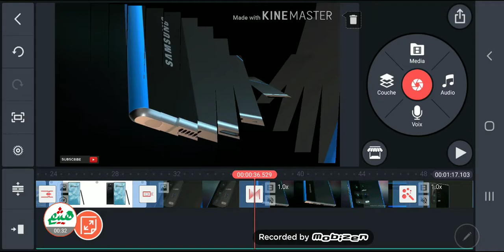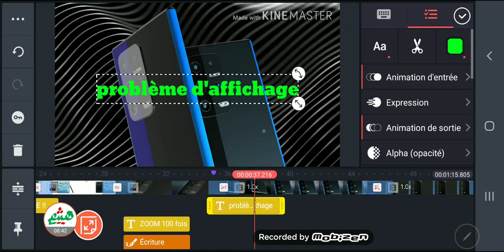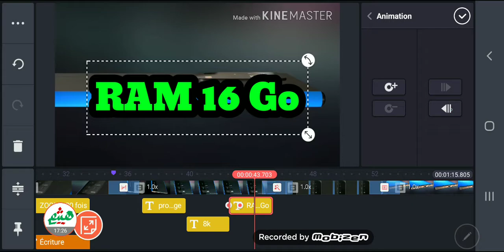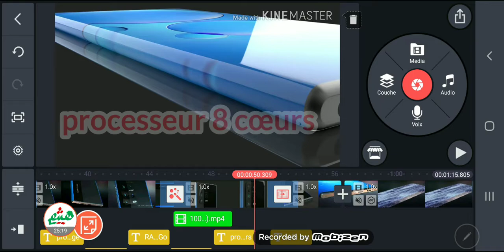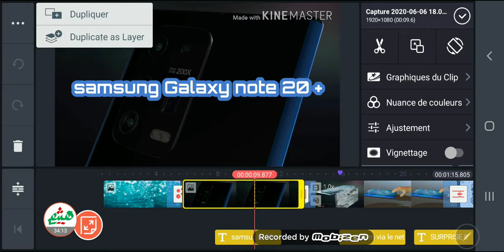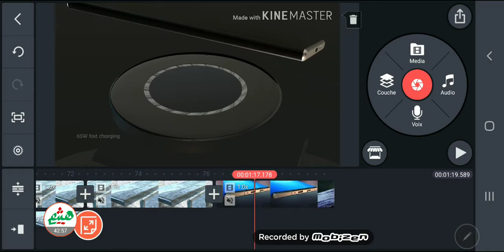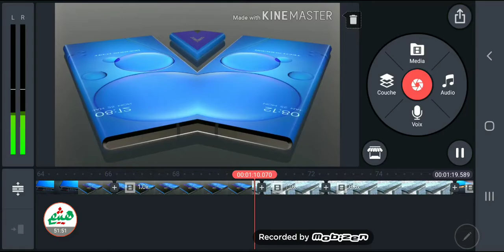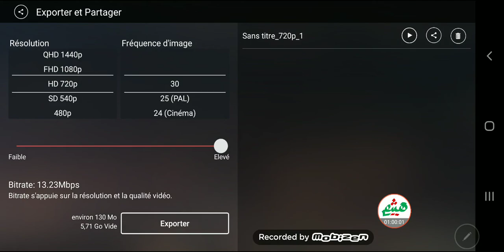المونتاج على الهاتف بشكل إحترافي - الجزء الثالث والأخير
في هذا الجزء الأخير من برنامج كينيماستر سنكتشف بإذن الله الأدوات الإحترافية والمتقدمة في إنجاز مونتاج ممتاز، حيث سنتعرف بداية على الشاشة الخضراء التي تسمح بإدماج فيديوهات أو صور بدون خلفية وبالتالي وضع أية خلفية تناسب اختاركم، كما سنتعرف على تقنية تقسيم الشاشة لمشاهدة أكثر من فيديو في نفس الوقت، والقراءة العكسية للفيديو ثم تقطيع المقاطع المناسبة، مع إدماج تقنية العرض البطيء  على الفيديو إضافة إلى تحديد إحداثيات المقاطع تتحرك على أساسها  بمؤثرات بصرية تتمثل في تكبير الفيديو أو إستعمال تقنية تجعل الصورة مضببة، كما سيكون واردا إدماج الصور الأيقونات.
بعد هذا الفيديو سيكون بإمكانكم إنجاز مونتاج على الهاتف بشكل إحترافي، ولضمان جودة هذا المونتاج ينبغي العمل بشكل متواصل على البرنامج لاستيعاب تقنياته ومختلف أدواته.